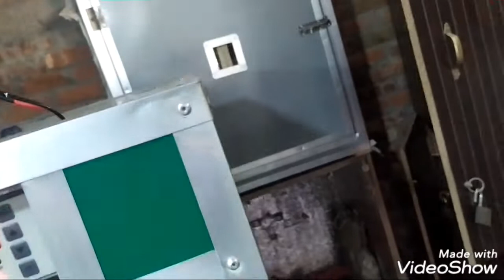এখন যারা ইনকিউবেটর মেশিন নিতে চাছেন তারা নিতে পারবেন পরিবহন খুলা আছে । 01786743215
ডিম থেকে বাচ্চ ফোটানো মেশিন ইনকিউবেটর পাওয়া যায় ।

আমাদের মেশিনের সাইজ গুলো পাবেন।
A গ্রেড
৩০০ডিমের, ৬০০ডিমের, ৮০০ ডিমের, ১২০০ ডিমের, ও ইত্যাদি সাইজের মেশিন আমাদের কাছে পাওয়া যাবে। এই মেশিন গুলো আমাদের ফুল অটোমেটিক মেশিন।
B গ্রেড
৩০০ডিমের, ৬০০ডিমের, ৮০০ ডিমের, ১২০০ ডিমের, ও ইত্যাদি সাইজের মেশিন আমাদের কাছে পাওয়া যাবে। এই মেশিন গুলো আমাদের ফুল অটোমেটিক মেশিন।

এছাড়া আমাদের কাছে সেমি অটো মেশিন পাওয়া যাবে।
১০০ ডিমের, ৩০০ ডিমের,৫০০ ডিমের, ১০০০ ডিমের ইনকিউবেটর।

আরো পাচ্ছেন আমাদের কাছে ১.৫ বছরের ফ্রি সার্ভিস।

ফুল অটোমেটিক ইনকিউবেটর মেশিন।

🔥 অটোমেটিক টেম্পারেচার
☄️ অটোমেটিক হিউমিডিটি
⏰ অটোমেটিক টর্নিং
🌀 অটোমেটিক কুলিং
🛎️ অটোমেটিক এলার্ম
🌡️ টেম্পারেচার ডিসপ্লে
🌧️ হিউমিডিটি ডিসপ্লে

আমাদের মেশিনে যে কোন ডিম ফোটানো সম্ভব।
যেমন : টার্কি, হাঁস, মুরগি,তিথি, কোয়েল,
এছাড়া ও কাদার নাথ, সিল্কি মুরগি, টাইগার মুরগি, ছাড়া যাবতীয় শখের যে কোন ডিম ফুটানো সম্ভব।

ডিম ফোটার পার্সেন্টেজ ৮৫%-৯০%

🚚🚛🇧🇩দেশের যে কোন স্থানে কুরিয়ার সার্ভিসের মাধ্যমে দেওয়া হয় ,তবে আপনাকে কুরিয়ার চার্জ বহন করতে হবে বা নিজে এসে নিতে পারবেন ।